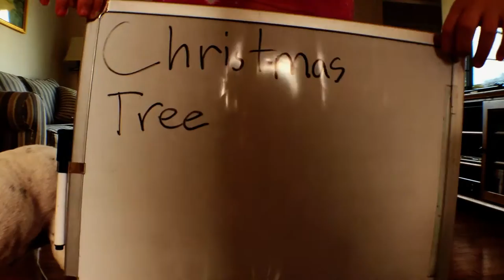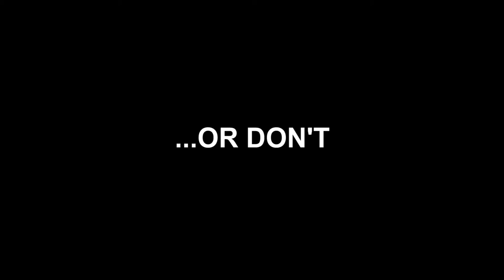CHRISTMAS TREE: A Story and Time-Lapse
Setting up the family Christmas Tree in 40 seconds and talking about trees of the past with my daughter.

SONGS

"Rocking Around The Christmas Tree" - Brenda Lee
"Father Christmas" - The Kinks